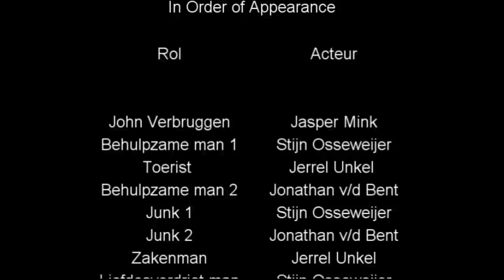The Man and The Cliff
Dit is onze film voor CKV genaamd: The Man and The Cliff.